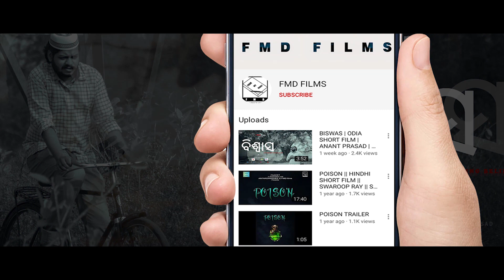LUHA | SMRUTI ASUMARI 04 | VISUAL POETRY | NEEL MOHAPATRA| SWAROOP RAY | FMD FILMS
"Poetry gives us immunity and makes us more humane"

An Initiative by FMD FILMS

We Will Bring these types of  short stories & poem from some known faces

Story   : Neel Mohapatra
voice : Swaroop ray
Editor : Anant prasad sahoo
Creative Head : Sai prasad panda & Anant prasad

BANNER- FMD FILMS

ANTI-PIRACY WARNING

This content is copyright to FMD Films.Any Unauthorized reproduction redistribution reupload is strictly prohibited of this material.Leagal action will be taken against those who violate the copyright of the following material presented.

2020.All Copyright Reserved with FMD Films